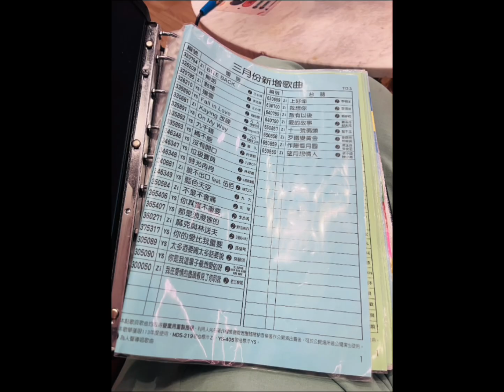台中KTV汽旅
想唱歌又想泡澡🛀
去哪裡好呢🤔

去朵茉‼️全包了‼️

每次來這間住宿
🎤唱歌不怕被搶麥
能唱怪怪的歌🤣
也能唱自己愛的歌🤣
多爽快～～～

唱到時間到，換去
皇宮級浴室洗澡🧼
肯定要來個泡澡🛀
（天天忙碌，總要讓自己好好放鬆）

🈶KTV 唱到爽
🈶大浴缸 泡到舒服
🈶德國Innoci智能馬桶 屁屁溫暖
🈶超級軟床墊 躺到打呼
🈶溫柔貼心的服務員
🈶間間不同風格 可以選擇
🈶華麗燈飾設計 高級享受
🈶英國Dyson吹風機 長髮速乾
廁
🈶法國高端品牌 洗浴用品
🈶點餐服務 不怕半夜餓肚子

🉑帶另一伴來約會
🉑帶小孩來泡澡放電
🉑自己包一間～裸奔😝

來這裡放電、放鬆，就對了😎

🏨朵茉行館
📍住址：台中市西屯區龍德路二段520號
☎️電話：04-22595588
朵茉行館特別準備了價值500元好禮，只要加入朵茉行館免費的電子會員，就可以獲得好禮囉!